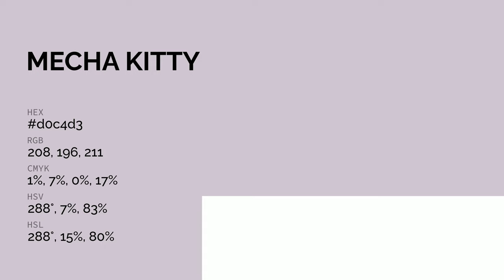Mecha Kitty color d0c4d3 hex color - Violet color - Cool color d0c4d3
What color is Mecha Kitty ? d0c4d3 hex color - Violet color - Cool color d0c4d3

Hex d0c4d3 Color Code is also known as Mecha Kitty color.